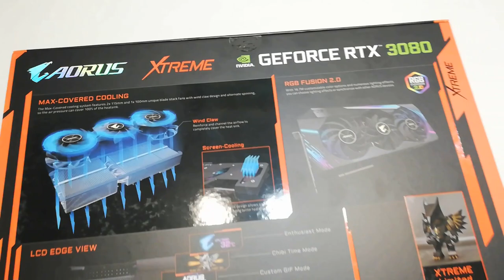RTX 3080 10GB Gigabyte AORUS Extreme Unboxing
Check out Unboxing GeForce RTX 3080 10GB Gigabyte AORUS Extreme. GeForce RTX 3080 will get a solid big screen performance at 4K, with more than 60 frames per second. So we expect you are likely to consider running the game in 1440p or 4K. It can finally tackle ray tracing in 4K while still keeping you close to 60 frames per second. GEFORCE RTX 3080 - THE ULTIMATE PLAY...A huge leap for 4K gaming and ray tracing...

The GeForce RTX™ 3080 delivers the ultra performance that gamers crave, powered by Ampere NVIDIA’s 2nd gen RTX architecture. It’s built with enhanced RT Cores and Tensor Cores, new streaming multiprocessors, and superfast G6X memory for an amazing gaming experience.

Based on those figures you’d expect the RTX3090 will at most be 18% faster than the 3080 in games, but due to the way these architectures typically scale, in most games the gains are probably going to be less than that, making the RTX 3080 the more attractive graphics card for a majority of high-end gamers.

KEY FEATURE
NVIDIA Ampere Streaming Multiprocessors
2nd Generation RT Cores
3rd Generation Tensor Cores
MAX-COVERED cooling
6 video outputs
Protection metal back plate
4 years warranty (Online registration required)
CORE CLOCK
1905 MHz (Reference Card: 1710 MHz)

NVIDIA Ampere Architecture
The all-new NVIDIA Ampere architecture delivers the ultimate play, featuring advanced 2nd generation Ray Tracing Cores and 3rd generation Tensor Cores with greater throughput.

The GeForce RTX 3080 is supposed to deliver twice the performance of the RTX 2080 at the same price. It’s even supposed to surpass the RTX 2080 Ti, providing solid 4K gaming performance for much less than Nvidia’s last-generation cards cost...RTX 3080 10GB Gigabyte AORUS Extreme Unboxing

16GB DDR4 G.Skill TrdidentZ RGB CL 14 Dual Channel 3200 MHz